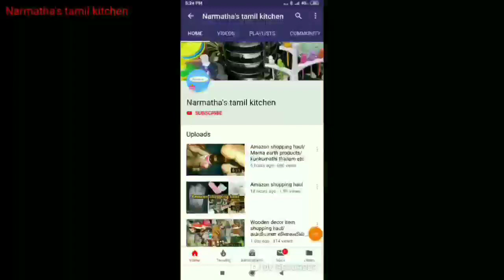சளியை விரட்டும் வீட்டு வைத்தியம்/சளி உடனே போக்கும் வீட்டு மருத்துவம்/How to Cure Cold at Home